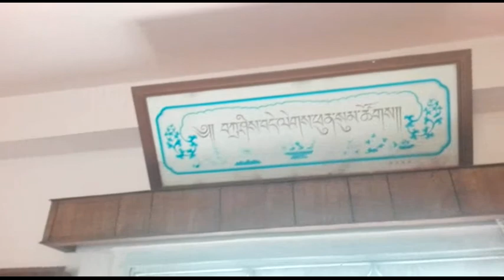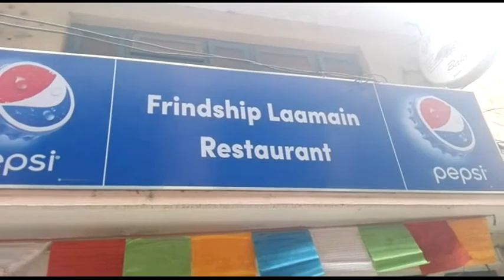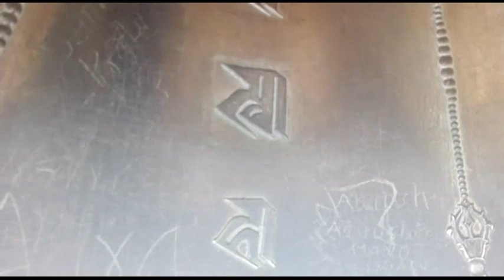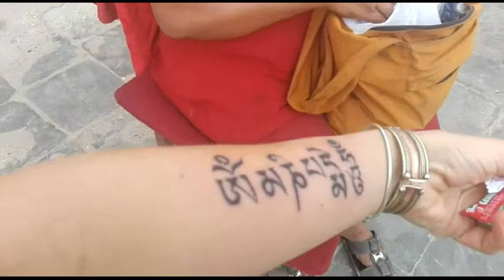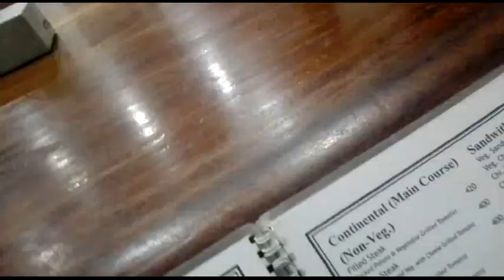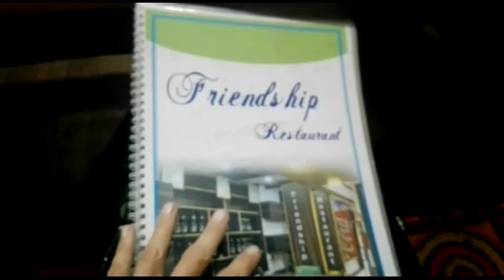Марго проснулась в Катманду 10 июня 2017